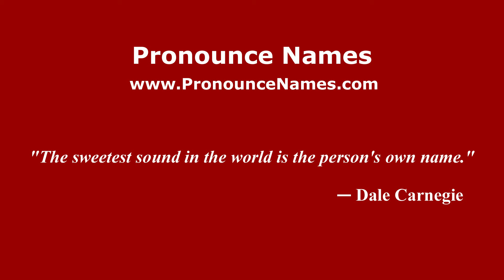How to pronounce Monkston (English/UK) - PronounceNames.com